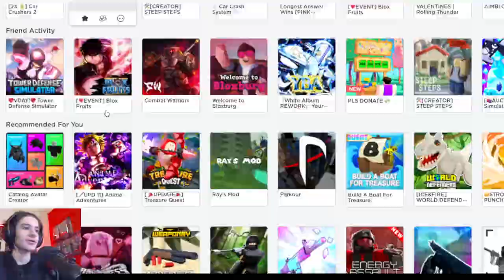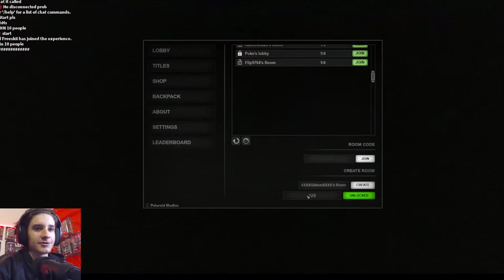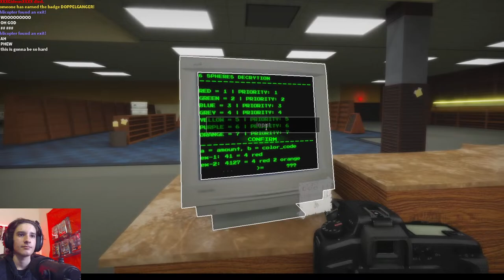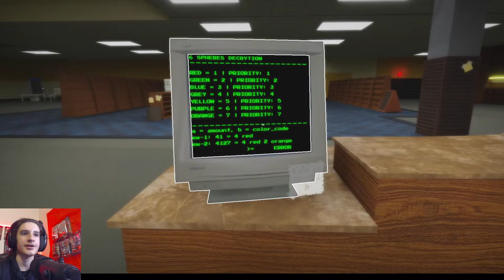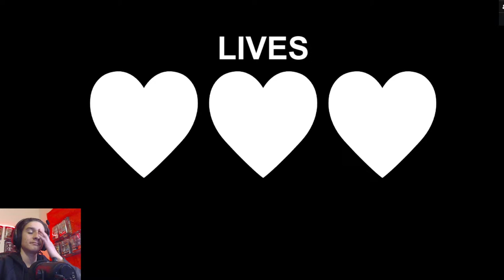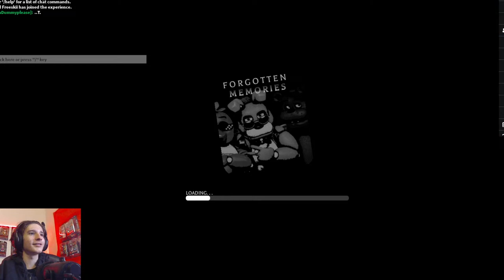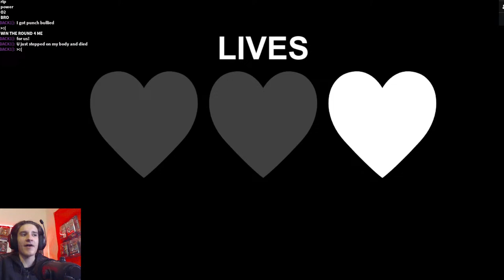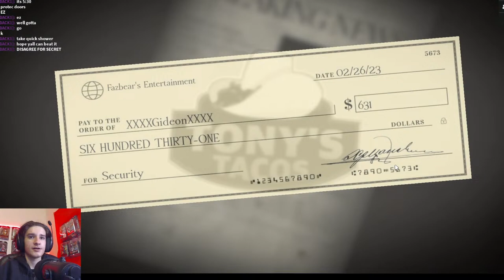Roblox HORROR Games! - Let's Play - Live Stream -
Today we play some of the best Roblox Horror, creepy pasta, type games. Doors, FNAF stuff, and more!
Join me in the chat or log in to roblox and play along with me and the gang!